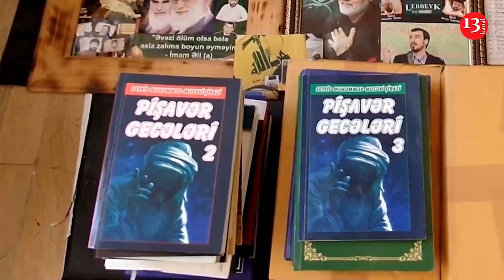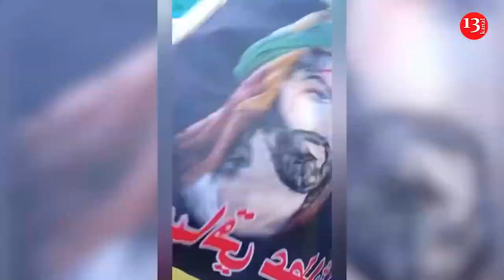DTX İranın nəzarəti altında yaradılmış silahlı birləşməni İFŞA ETDİ: ŞOK DETALLAR